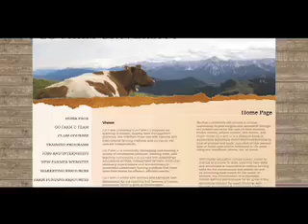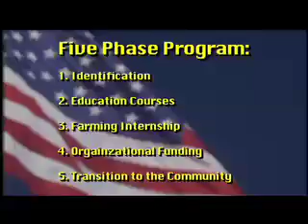WWProject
Glenn describes his vision for GoFarmU and the Wounded Warrior Program.  Vets need a place to heal and grow.